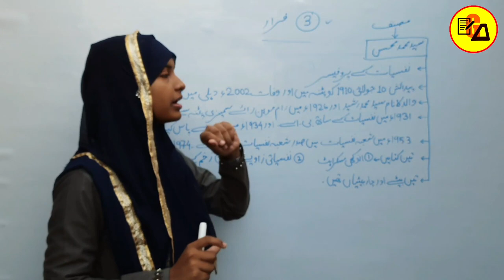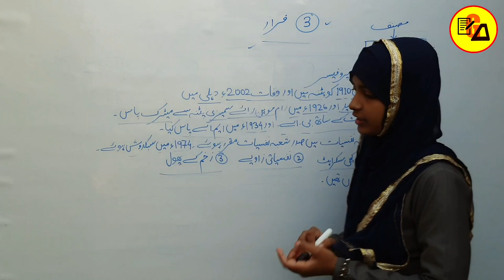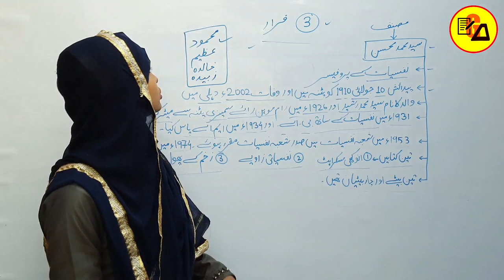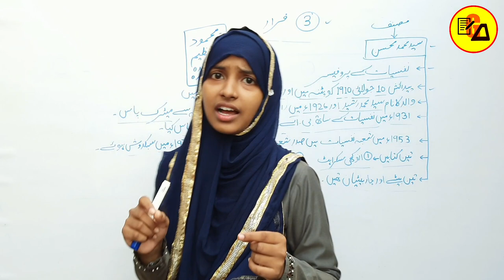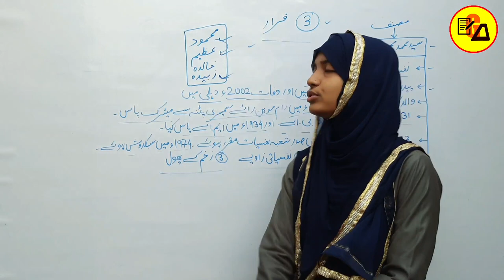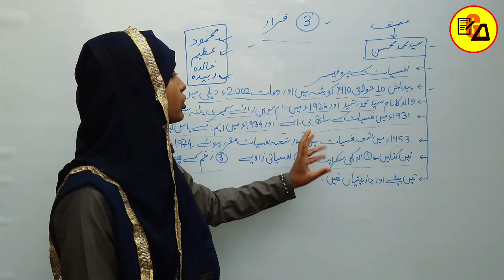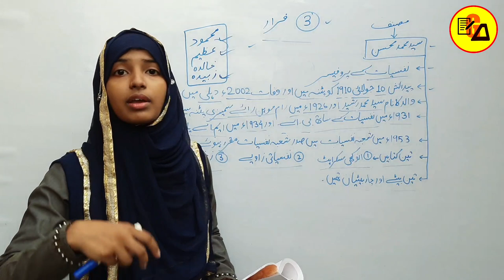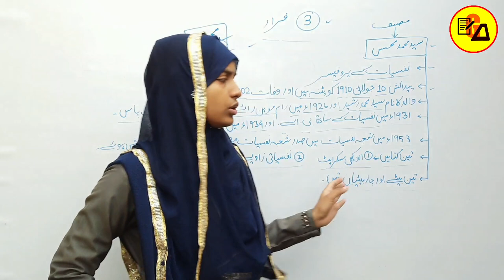Urdu Chapter 3 For Class 10Th|Class 10 Urdu Chapter 3|فرار|Faraar|Urdu Darakhsha 10 By Muskaan Ma'am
Best Wishes :-

इस वीडियो में कक्षा 10वी उर्दू के दरख्शा किताब से 3 चैप्टर की समाप्ति पूरी तरह से कि जा चुकी है जो आपके आने वाले वार्षिक एग्जाम के लिए बहुत ही ज्यादा महत्वपूर्ण साबित होने वाला है इसलिए इस वीडियो को अपने दोस्तों तक पहुंचाने की कोशिश करें ताकि सभी विद्यार्थी इसका फायदा उठा सकें l